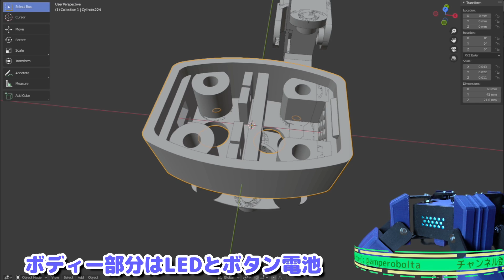【プチ電子工作】手のひらサイズのあんぺろぼるた人形を作る！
今回は旅行に連れていける あんぺろぼるた の分身 (人形) を作りました！さてどこへ行こうか...

 - 『風来旅行』
 - 『旧未来空間』

DOVA-SYNDROME 様
 - Make a field Music 様『Pico Pico』

=== チャプター ===
0:00 はじめに
0:30 設計と3Dプリント
1:05 脚パーツの組み立て
2:27 電飾関係
3:20 アクリルパーツとカバー作り
4:21 脚の取り付け
4:55 完成！